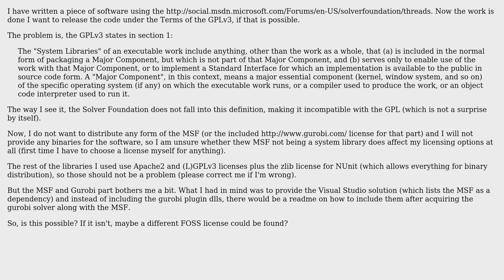Software Engineering: Is it possible to release Code using the MS Solver Foundation under GPLv3?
With thanks & praise to God, and with thanks to the many people who have made this project possible! You are responsible for your own actions.